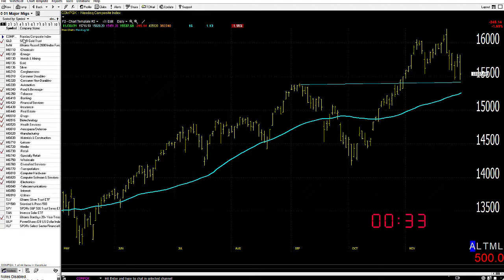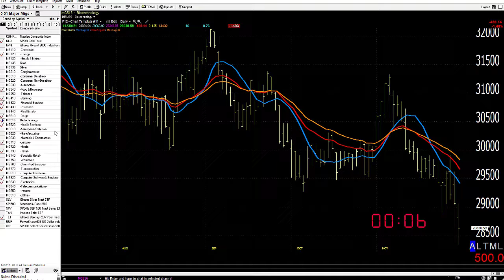12/01/21 Dave Landry's Market In A Minute-Wait For Entries, We Might Have To Short On A Bounce